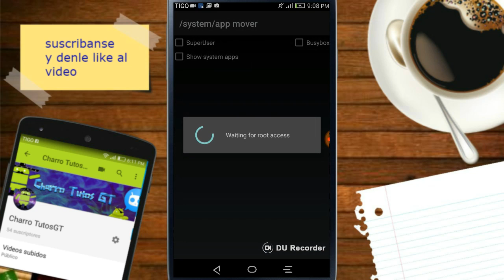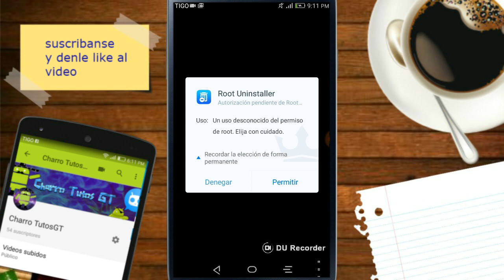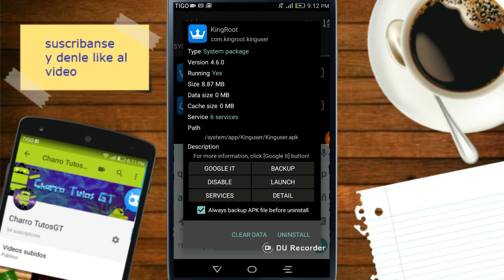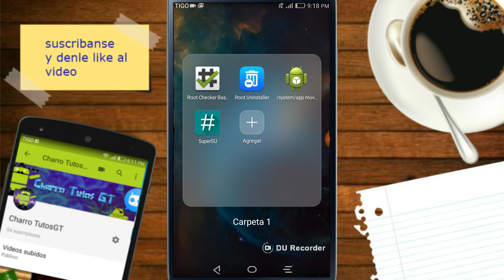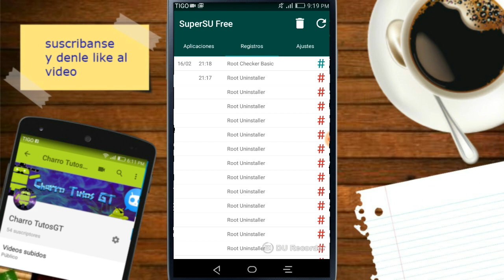Remplazar Kingroot por super su Metodo#2 2017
Abreme urgente

Este video fue echo para las personas que me pidieron otro metodo ya que el anterior no les funciono mucho espero averles ayudado.

si quieres roms para tu dispositivos mtk bmobile, huawei, alcatel, blue, nyx etc las encontraras